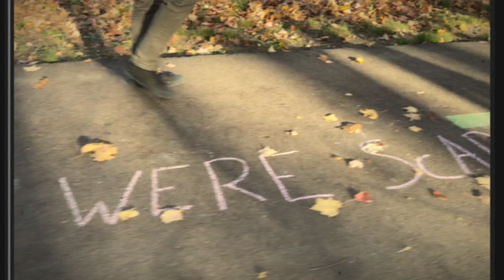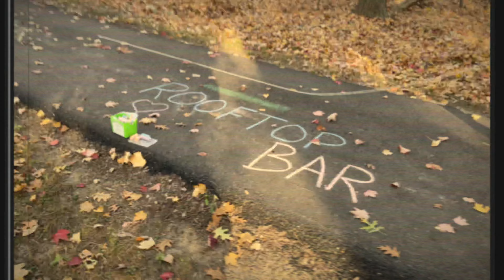Mr. Carnivore - Understand (Official Lyric Video)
Dive into the lyrics of Understand, a track that captures the struggles of self-discovery and connection in today’s world. 🎶 Let the words guide you through a journey of reflection as Mr. Carnivore delivers an introspective blend of indie rock and emotional resonance. Watch, sing along, and let us know what Understand means to you.